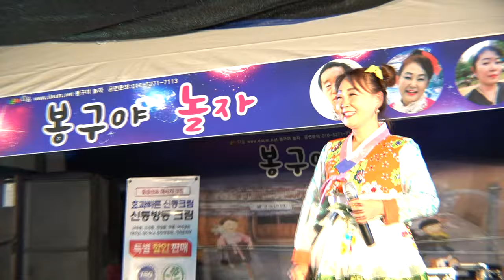추억의 영상 엄지품바 박금숙 - 애타는 사랑 (원곡:박금숙)